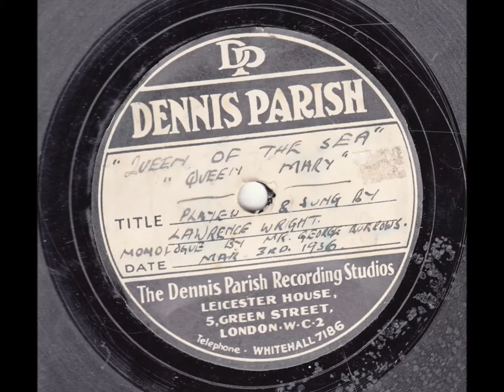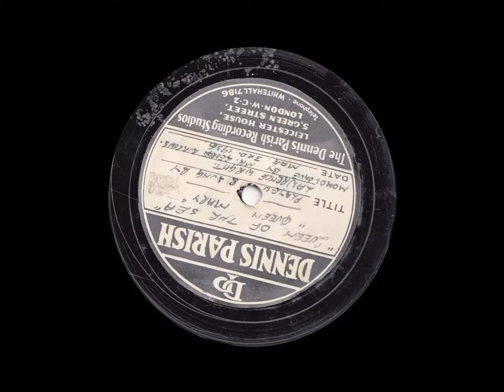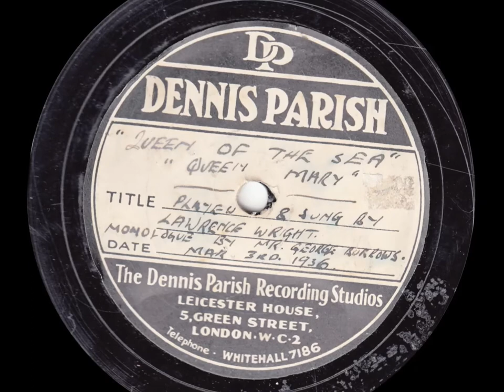Queen of The Sea - Played & Sung by Lawrence Wright - 1936 (RMS Queen Mary)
“QUEEN OF THE SEA” Played and sung by LAWRENCE WRIGHT, Monologue by GEORGE BURROWS.

“QUEEN OF THE SEA” was written by Horatio Nicholls, the pen name of British music publisher Lawrence Wright, in honour of RMS Queen Mary, which was due to make its maiden voyage from Southampton to New York on 27th May 1936.

This is a unique performance of “Queen of the Sea” by its composer made as a private recording in London on 3rd March 1936, and never meant for public consumption. Lawrence Wright is at the piano and sings the lyrics, and he is joined by Mr George Burrows who recites a suitably patriotic monologue. The launch of the RMS Queen Mary was symbolic of the economic recovery taking place in Britain, and there was great competition between countries to produce the fastest and most luxurious liners to cross the North Atlantic; linking Europe to North America.

This recording may have been made as a demonstration record to introduce the song to Cunard, or other interested parties. The song itself was recorded by Bram Martin and his Dance Orchestra and released on a special flexible disc, the official Queen Mary souvenir record, distributed to passengers on the maiden voyage. This disc will be my next upload. The only commercial record of the song that I know of was made by Primo Scala’s Accordeon Band, so it never became a “hit” or widely known.  It had a rival in the form of “Somewhere at Sea” written by Henry Hall, director of the BBC Dance Orchestra, which was the designated signature tune of the RMS Queen Mary, and considerably better known. Henry was the guest conductor of the ship’s band on that maiden voyage.

Lawrence Wright sings the following lyrics:

I’m happy and gay, ‘cos I’m sailing away
I’ve booked a trip for the USA on the finest ship in the world
The Queen Mary

The ship is all British, it’s wonderful too
The ship is manned by a British crew,
That’s when I go o’er the sea, the Queen Mary takes me

There’ll be fun galore, people I’ll adore
That’s why I’m happy and gay, ‘cos I’m sailing away
I’ve booked my trip to the USA on the finest ship in the world
The Queen Mary, Queen of the Sea

The disc itself is in poor condition, as you can hear and see from the initial photograph on the video, but it is the only known copy and is of considerable historic interest and value.  This recording, if it had any, is long-out-of copyright and this sound restoration may not be copied, used or sold without the permission of Peter Wallace, whose collection this is from.